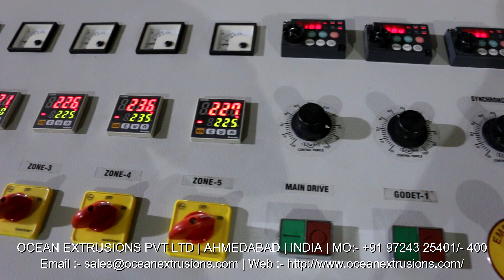Synthetic String Sutli Making Line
Synthetic String Sutli Making Line Manufacturer Ocean Extrusions Pvt Ltd